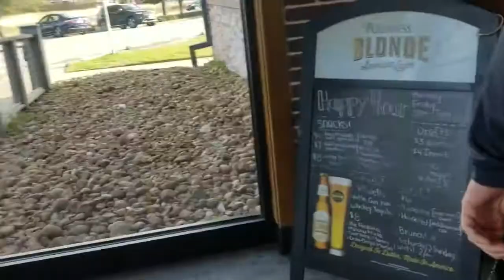Worst Food Ever! Brick House Tavern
This is one of our earliest videos never published before. We had misplaced some or part of the video and recently we found them again. Here it is. Sorry for the bad footage and sound. I would like to try this place again in hopes we just had a bad day and we can have a better experience next time. Let us know about your experience if you have ate here before!